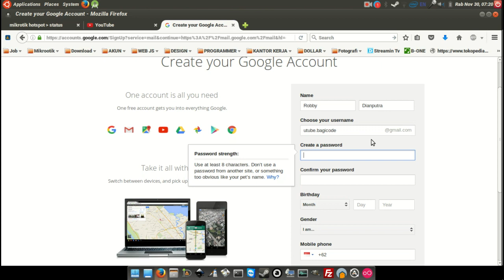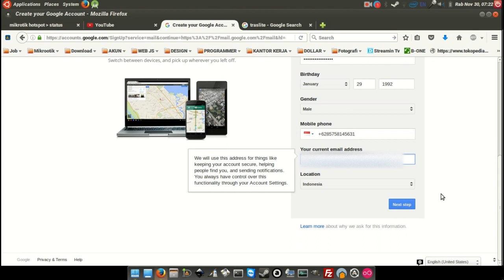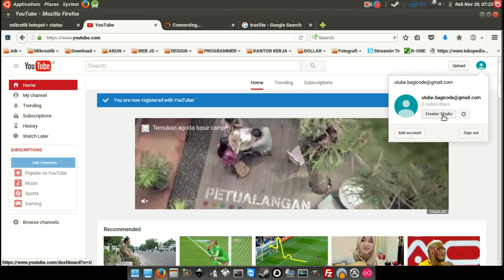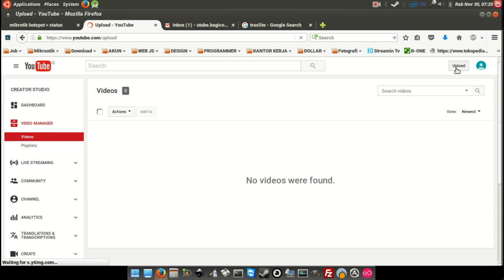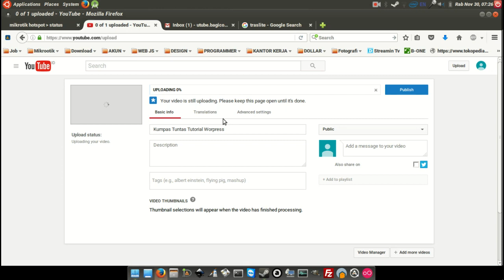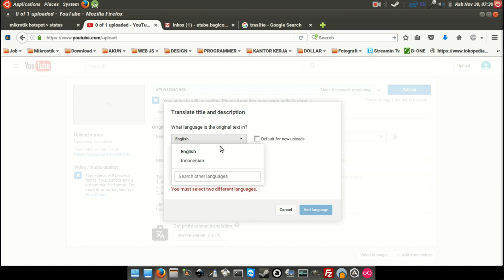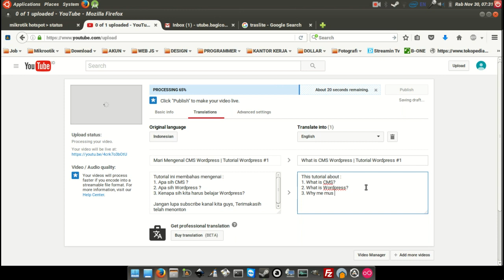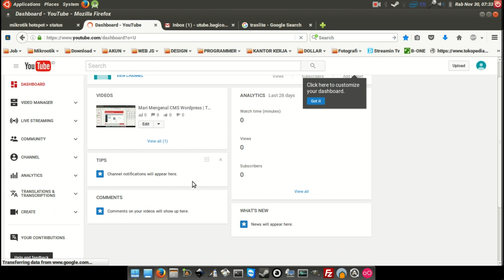Cara Membuat Akun Email dan Youtube | Tutorial Youtube #1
Tutorial kali ini kita akan belajar bagaimana mendapatkan adsense, dimateri ini yang dibahas adalah :

1. Membuat Email Google
2. Mendaftar Youtube
3. Upload Video

Tutorial Berikutnya, kita akan mendaftar Adsense dari youtube.